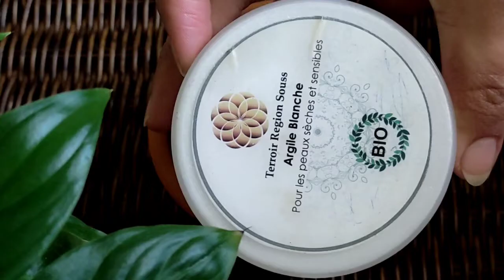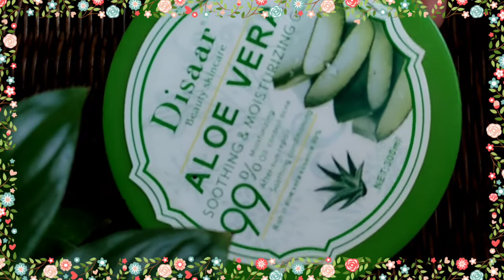الماسك الصيني الذي أحدث ضجة كبيرة،سر لتبييض البشرة 10درجات يقضي على التصبغات،التجاعيد،حب الشباب....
سلام حبيباتي الغاليات صديقاتي الوفيات مرحبا بكم أتمنى الوصفة ديال اليوم تنال إعجابكم ومرحبا بالجميع لأول مرة بتشوف القناة أرحب بك حبيبتي الغالية لاتنسي الإنضمام إلينا بالضغط على زر الإشتراك باللون الأحمر وتفعيل الجرس ليصلكي كل جديد وصفاتي الطبيعية للعناية بجمالك وأتمنى دعمكم للقناة🥰🥰🥰

رابط تيك توك
aliexpress رابط شراء من
رابط القناه
  📢🥰رابط صفحتي  الخاصه على الفيسبوك
إخلاء المسؤولية
هذه المحتويات مخصصة للأغراض الإعلامية فقط. لا ينبغي اعتبار أي معلومات مرتبطة بهذا الفيديو بديلاً عن وصفة طبية يقترحها اختصاصيو التجميل والنظام الغذائي والرعاية الصحية. يتعرض المشاهدون لاستخدام هذه المعلومات على مسؤوليتهم الخاصة. لا تتحمل هذه القناة أي مسؤولية عن أي ضرر أو آثار جانبية أو مرض أو أي مشاكل صحية أو متعلقة بالعناية بالبشرة ناتجة عن استخدام المحتوى الخاص بنا أو أي شيء متعلق بذلك. يرجى دائمًا الحصول على عينة أو اختبارها قبل الاستخدام .. إذا كنت في شك ، يرجى استشارة أخصائي الرعاية الصحية الخاص بك.